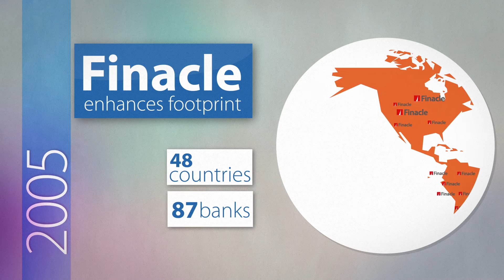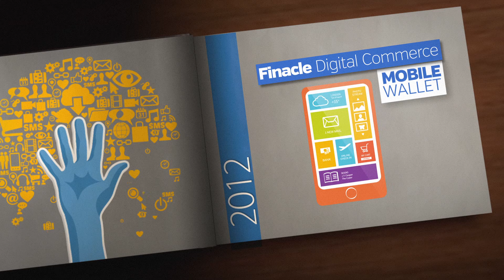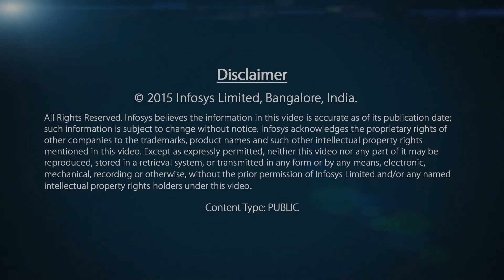The Finacle Story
Finacle is an award-winning universal banking solution from Infosys. Finacle address the core banking, e-banking, mobile banking, CRM, payments, treasury, origination, liquidity management, wealth management and Islamic banking requirements of retail, corporate and universal banks worldwide.

Today, the solution is the choice of banks across 84 countries and serves over 450 million customers – nearly 18 percent of the world’s adult banked population. This video narrates the story of how this pioneering product evolved to become the industry’s best banking platform.